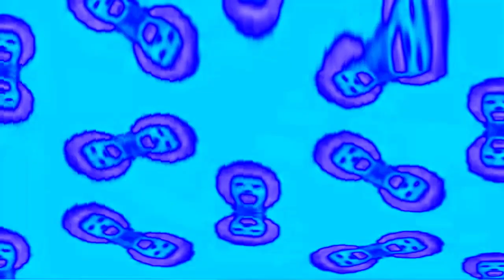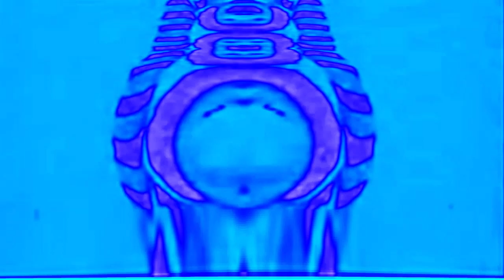McGiygas in ERZATZ 006